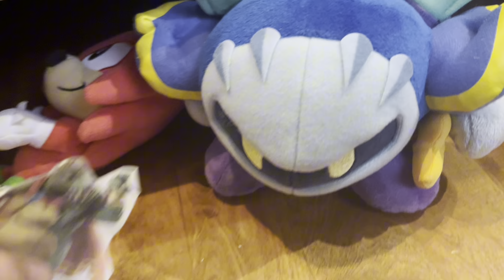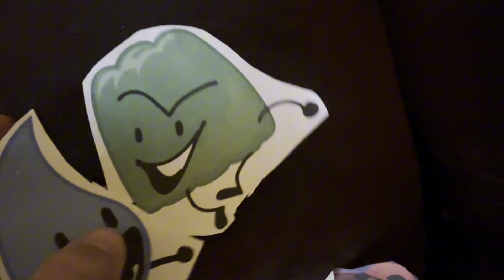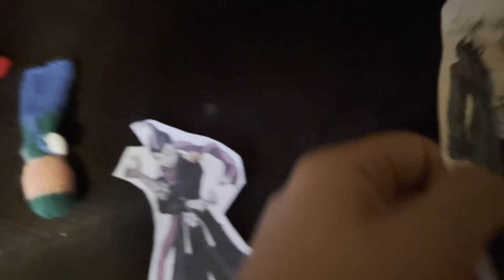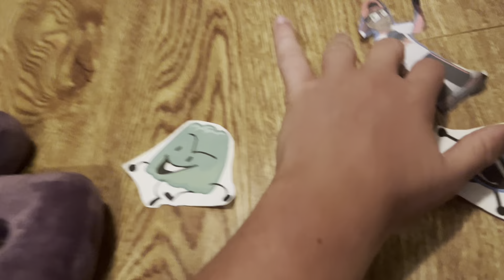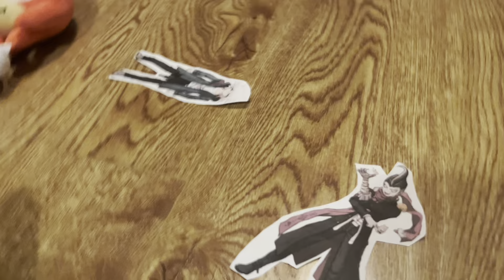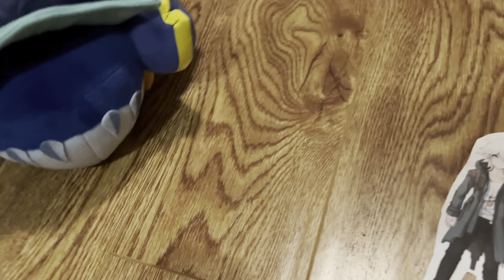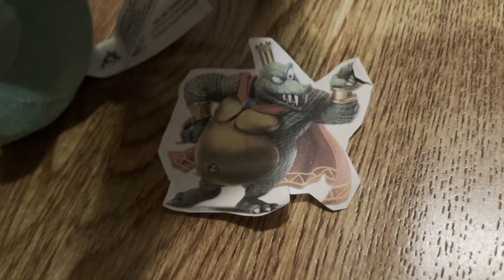Plushie mayhem episode 4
I messed up the outro a little